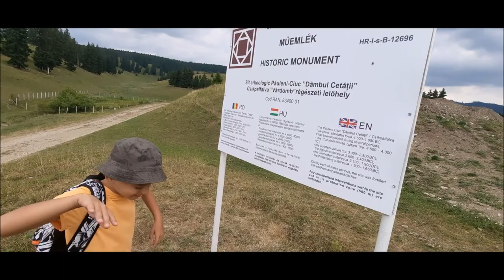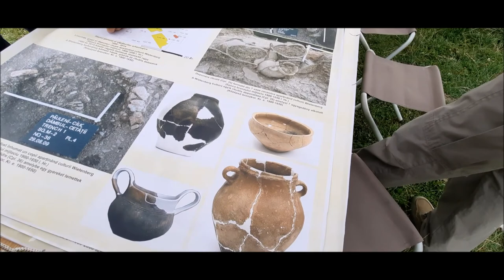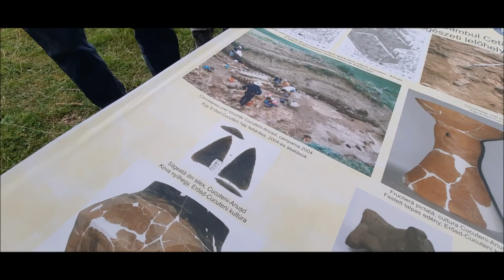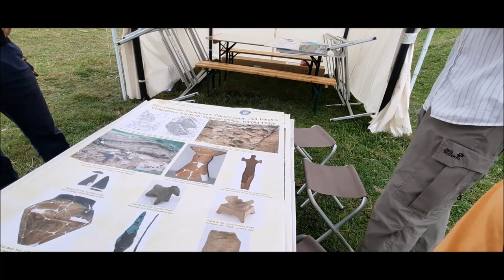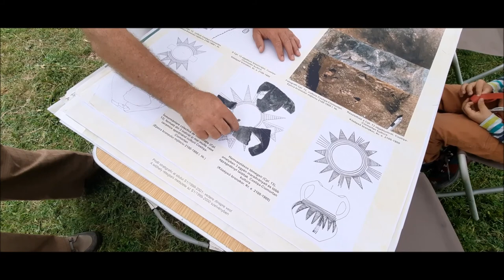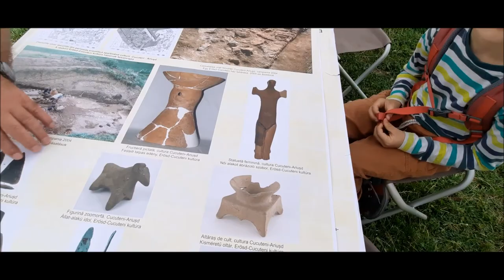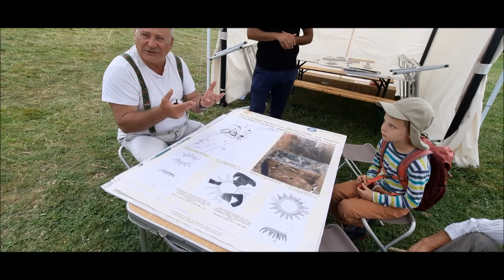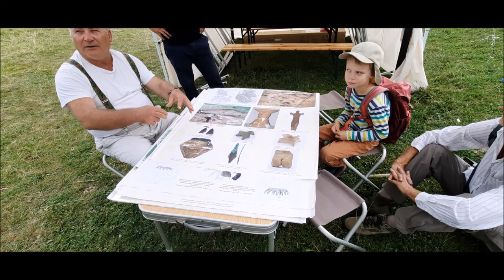Am vizitat un sit arheologic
Am participat la Ziua Porţilor Deschise la situl arheologic „Dâmbul Cetăţii-Várdomb”, din Păuleni-Ciuc, jud. Harghita, la invitația Muzeului Național al Carpaților Răsăriteni.

Din anul 1999, o echipă de specialiști continuă cercetările în această așezare, cu rezultate importante atât pentru preistoria zonei, cât și pentru preistoria spațiului sud-est european.